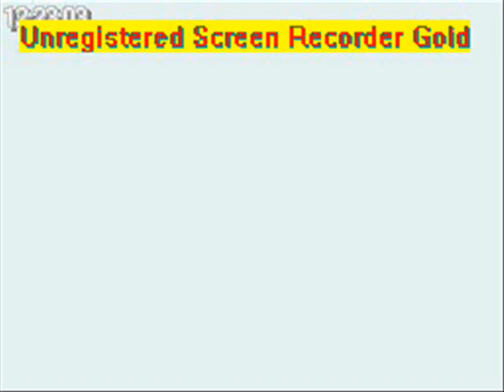Sonic rush - leaf storm act 1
Sonic rush vid. Coming next:sonic rush - leaf storm act 2